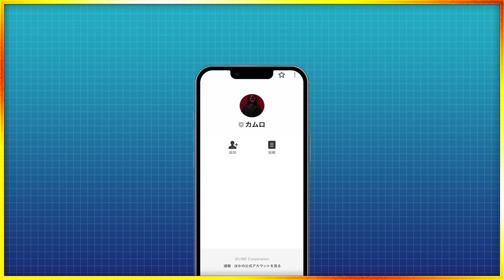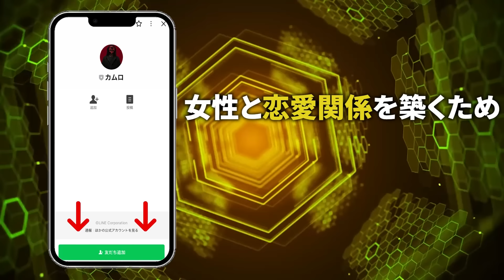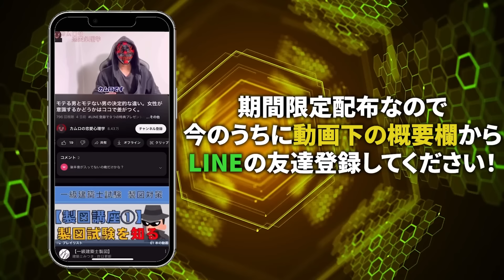【本当は教えたくない】女性に言えると圧倒的にモテるフレーズ・トークテクニック8選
※今なら、登録特典として

✅【保存版】恋愛・対女性・モテのYouTubeでは話せない内容を詰め込んだ『LINE限定PREMIUM動画』（約50分）
✅【超有料級】対女性スキル、会話術、恋愛心理、脳科学、NLP、男磨き、黒いメソッド...全100回以上にも及ぶ『メール講座』
✅対女性に今すぐ使える『口説きのレベルを上げる"恋愛心理術"集』
✅本質から具体的なテクニックまで詰め込んだ『恋愛心理術集2nd』
✅心を掴み、感情を揺さぶる”ズルすぎる”話術『コールドリーディングの教科書』
✅以前のメルマガ読者の一部にだけ有料販売していた『会話の極意』
✅過去に3,980円の有料noteで販売していた悪用厳禁テクニックの実践マニュアル『心理操作メソッド』
✅希少性担保のため販売終了した過去noteの購入権利
✅LINEの友達限定スペシャルコンテンツ

もしくは、「@343xakdi」で友達ID検索してみてください。（"@"を忘れずに！）

※期間限定の特典キャンペーンのため予告なく終了・変更する場合があります

もしくは『カムロの恋愛心理学』『kamurodayo』などの検索で出てきます。

女性版チャンネルです。

🟢関連動画・オススメ動画

・【食いつき爆上がり】女性からエグイほど求められ、追われる、"モテない男ほど"できていないこと【モテる男】

・【有料級】女に追われる男がやっていること・やらないこと16選【完全保存版】

・【悪用厳禁】思い通りに女性を沼らせる・依存させる男がやっていること